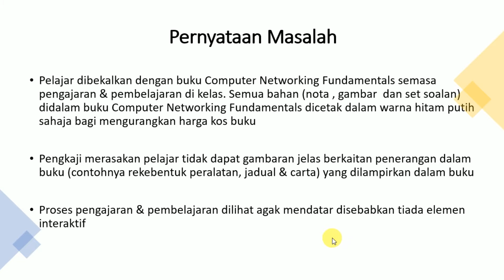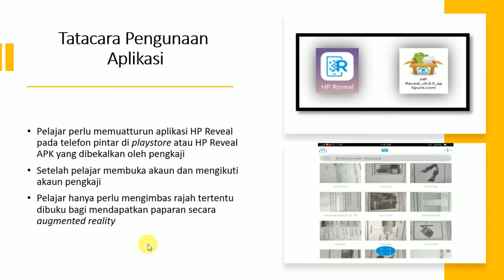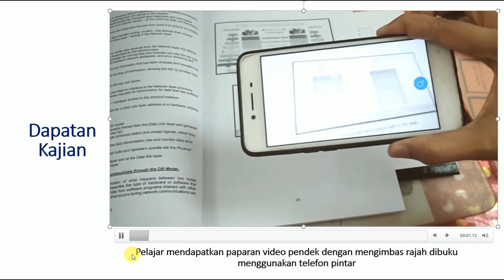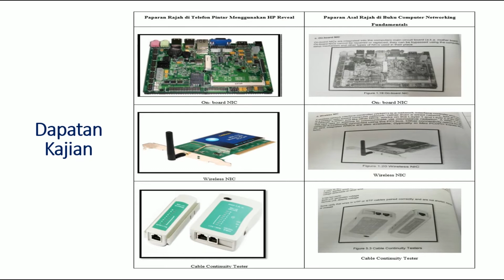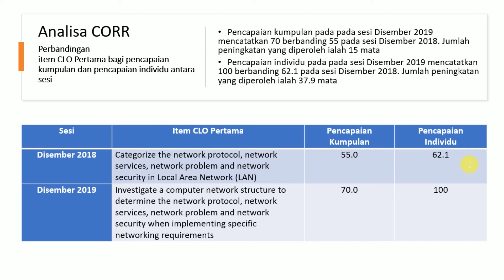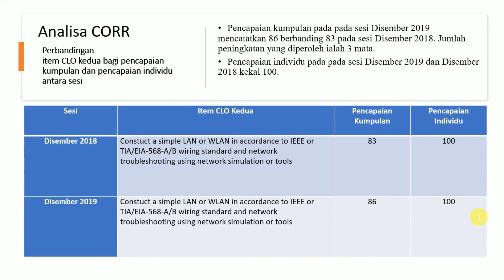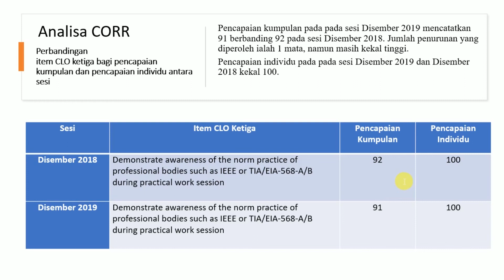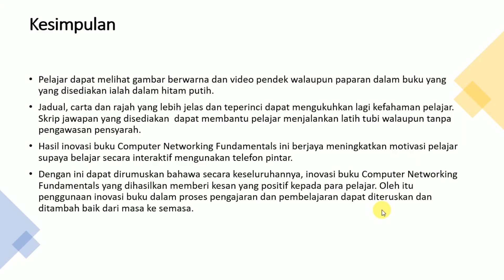Kajian Inovasi Buku Computer NetworkingFundamentals Menggunakan HP Reveal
Kajian Inovasi Buku Computer Networking Fundamentals Menggunakan HP Reveal oleh Zainatul Azira Ismail

Inovasi ialah menghasilkan produk atau perkhidmatan yang lebih sesuai atau baik melalui kaedah penambahbaikan. Pengkaji menjalankan inovasi buku Computer Networking Fundamentals mengunakan aplikasi HP Reveal. HP Reveal merupakan teknologi augmented reality (AR) Aurasma. Teknologi pengenalan imej Aurasma mengunakan kamera telefon pintar  untuk mengiktiraf imej dunia sebenar dan proses overlay media di atasnya dalam bentuk gambar, animasi, video, model 3D dan laman web. Kumpulan sasaran adalah pelajar di semester 4 Diploma Kejuruteraaan Elektrik Elektronik (DEE) di Politeknik Sultan Abdul Halim Mu’adzam Shah. Pengkaji mengunakan pendekatan HP Reveal bagi membantu dan menarik minat pelajar semasa mengunakan buku Computer Networking Fundamentals. Paparan gambar berwarna, video dan skrip jawapan bagi soalan merupakan item HP Reveal yang dipaparkan dalam buku Computer Networking Fundamentals. Perbandingan Course Outcome Review Report (CORR) antara dua semester digunakan bagi melihat keberhasilan perlaksanaan inovasi buku Computer Networking Fundamentals mengunakan aplikasi HP Reveal.